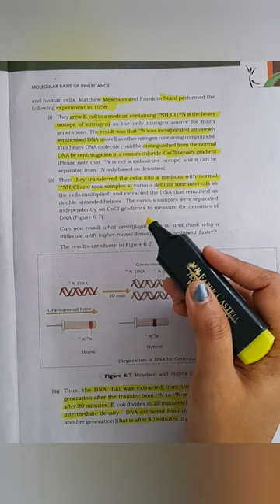Meselson & Stahl experiment proof replication is semiconservative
meselson and Stahl experiment to prove that DNA replication is semiconservative